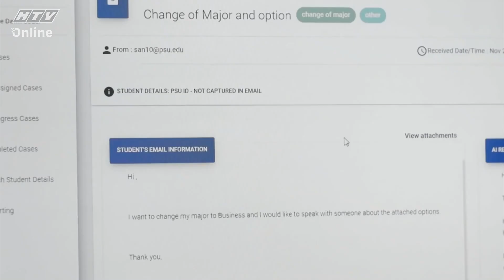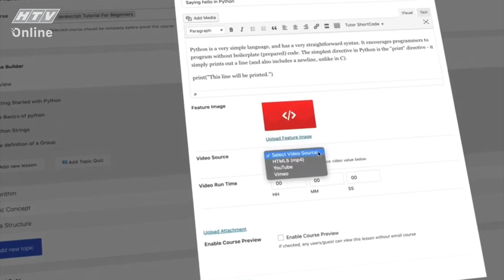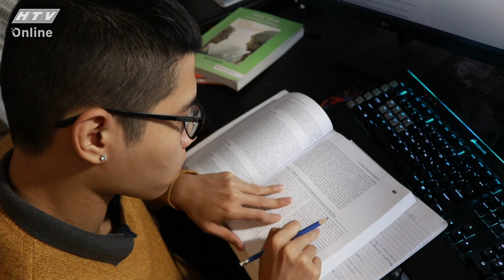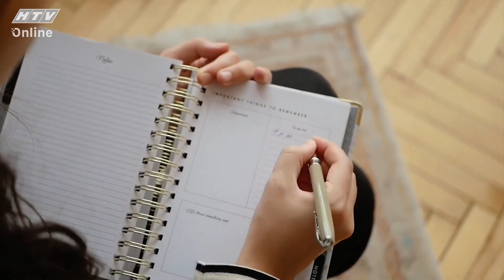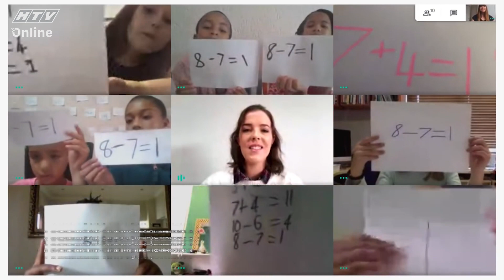HỌC ONLINE MÙA DỊCH CỦA DU HỌC SINH | NHỊP CẦU DU HỌC | VIVU TV